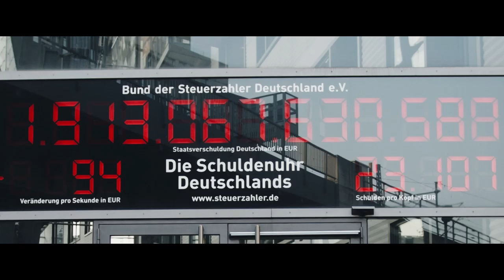Fricke & Solms sind zurück!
Unsere Abgeordneten Otto Fricke und Hermann Solms haben den Klassiker „Fricke & Solms“ neu aufgelegt, quasi 2.0 ;) Es geht natürlich um Steuern, den Bundeshaushalt, Staatsverschuldung, Erneuerbare Energien uvm. Schaut rein!